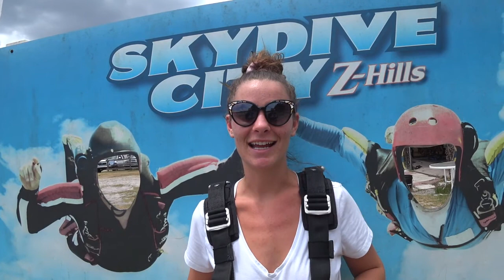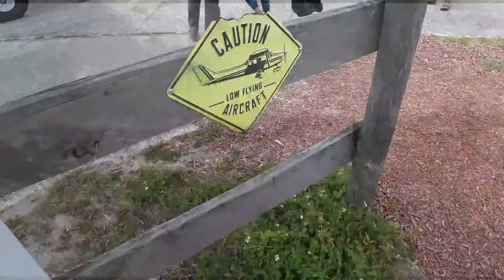Callista Hopkins 5 30 2021